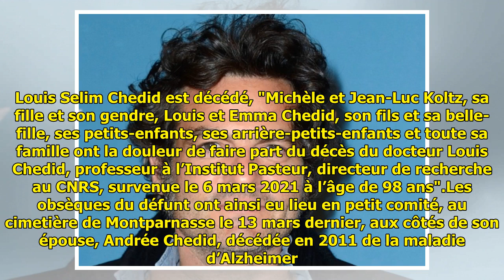Matthieu Chedid inconsolable : la figure phare de son clan emportée...